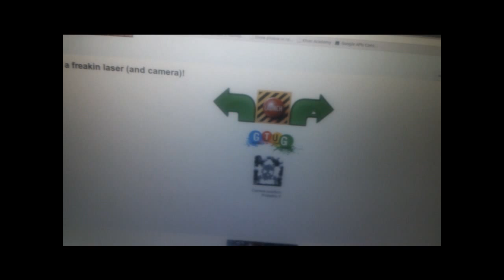Camera/Laser Turret - Turret in Action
This clip is a view of the camera/laser turret in action - it is controlled through a Google+ Hangout application.  The turret consists of an Arduino and a servo.